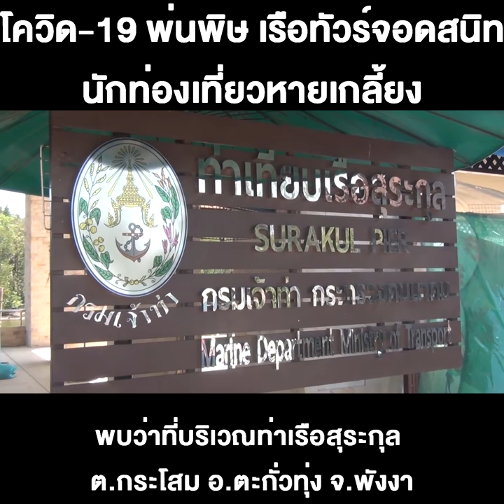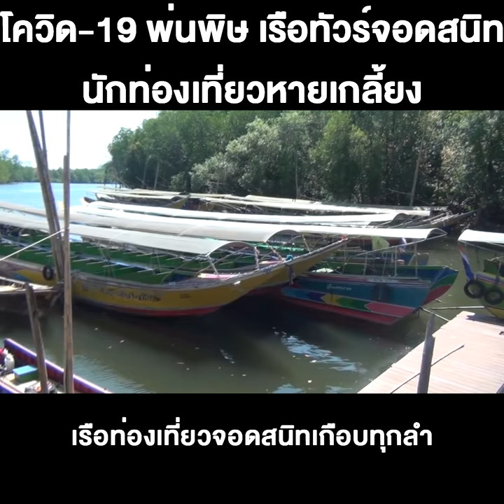โควิด-19 พ่นพิษ เรือทัวร์จอดสนิท นักท่องเที่ยวหายเกลี้ยง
พังงา - โควิด-19 พ่นพิษเรือทัวร์ท่าเรือสุระกุล 200 ลำ จอดสนิท พนักงานหลาย 100 คนตกงาน สูญรายได้จำนวนมหาศาล